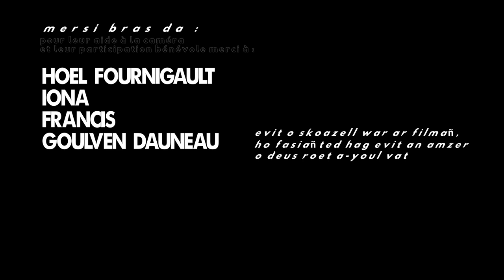TRISTMENN - 2019 (Official video)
POLEMIQUE du 26/02/2019 : Tristmenn et sa maison de disques tiennent à signaler que toute ressemblance avec l'univers d'un célèbre rappeur du Centre-Bretagne ne saurait être que fortuite. A vous de voir

*** Traduction ***

Dans la forêt plus, aucun bruit
Les oiseaux se sont endormis
A peine si on entend les corbeaux
Au loin la vocifération de la colère rude

Pourquoi est-ce que nous restons ici à attendre le chant roque du corbeau
Qui nous dit qu’il faut partir si nous voulons guérir un peu
Ici les maisons sont vides, les gens sont partis
Pour croiser une jolie fille il ne suffit pas d’avoir une voiture

Ca fait longtemps que le Père Noël n’est pas venu
Aller jusqu’à Poullaouen lui coûte trop cher en essence
Il est resté faire la fête, malheureusement il ne descendra plus
Il a revêtu un gilet, cette année il ne fêtera personne !

Venez chanter jeunes gens
En 2019
Venez fêter la fin du monde
En 2019
La terre est fatiguée
Il ne reste que le vin rouge et la tristesse
Et je crêverai sans ma bien aimée
En 2019

Délaissés
En 2019
Par les chipies
En 2019
A chaque fois on dit la même chose
Cette année ça ne sera pas pire
Et à chaque fois ça l’est !

Passer de cuite en cuite, attendre que le sang coule
Mais même les sœurs Goadec ont délaissé le pays
Quand je vois ma langue qui perd de la vitesse plus vite que Warem Barguil
Le breton est comme mon père, on l’a oublié dans un Ehpad

Et les temps sont si durs qu’on avale toutes sortes de drogues
C’est vrai que j’aime bien ma came mais je crois que je préfère Youn Kamm
Et vos vœux de bonne année, vous savez bien où vous pouvez vous les mettre
Attendons l’année prochaine pour chanter de nouveau la même rengaine :

Venez mes amis
En 2019
C'est la fin du monde
En 2019
Tous les ans ont dit la même chose
"Cette année sera pas pire que la dernière"
Et à chaque fois elle l'est

Des corps affamés
En 2019
Par la nourriture polluée
En 2019
Il ne reste que du vin rouge et de la tristesse
Et je crêverai sans ma bien aîmée

*** Paozioù ***

Er c’hoajoù don ‘n eus trouz ebet
Aet eo da gousket al loened
A boan ma glever ar brini
A bell safar ar reveulzi

Da berak e chomomp amañ o c’hortoz kan kriz ar bran
O lâr deomp eo ret mont kuit ma faot deomp pareañ on tamm
Amañ eo goulo bep a di, aet kuit an anezidi Vit kejañ gant ur plac’h koant
N’eo ket trawalc’h kaout ur c’harr-tan

An tad Nedeleg bihan, pell zo n’eo ket deuet er vro
Monet betek Poullaouen a zo re ger gant e oto
Chomet eo da c’hoari las, ha ne tiskenno ken allas
Gwisket ‘n eus ur jiletenn, ar bloaz-mañ ne vo ket lidet den !

Deuit mignoned
2019
A’i fin ar bed
E 2019
Deuet da vout skuizh ar voul-douar
Ne chom ‘m eit gwin-ruz ha glac’har
Hag e varvin hep ma far
E 2019

Bed dileusket
E 2019
Gar pikezed
E 2019
Seul-taol lâromp memestra
Vo ket gwashoc’h ar bloaz-mañ
Ha seul-taol eo gwashoc’h c’hoazh !
E 2019

Tremen a dortad da dortad c’hortoz ma teuio maez ar goad
Met ‘m’em ar c’hoarezed Goadeg o deus dilezet ar vroad
O velet ar yezh mont war gil buanoc’h e’it Warem Barguil
Ar brezhoneg zo vel ma zad zo bet ankouezet ba’ un Epad

Ha ken kri eo an amzer ken e lonkomp bep a dramm
Kement-mañ ne vo ket trawalc’h da lakaat Youn Kamm da vezañ Youn Kamm
Hag ho hetoù bloavezh mat, gout-mat rit pelec’h o lakaat
Gortozomp ar bloaz o tont da gano c’hoazh ar memes ton :

Deuit mignoned
E 2019
2019
Deuet da vout skuzih ar voul-douar
Ne chom met gwin ruz ha glac'har
E 2019

Korfoù naoneg
2019
'G'ar boued saotret
2019

Ni ramp ket foutr da drem 'vit tud foll
Chom 'rimp amañ 'mem' ma ''z a kuit an holl
Keit 'm a vo ket re domm da blantañ kaol
Forzh penaos e varvimp a-stroll
Ha pe teui' an ankou dirollet
Pa lâro deomp poent 'mont da gousket
Rimp ket foutr deus ar bloaz 'm eump lidet
Pa vo erru fin ar bed !